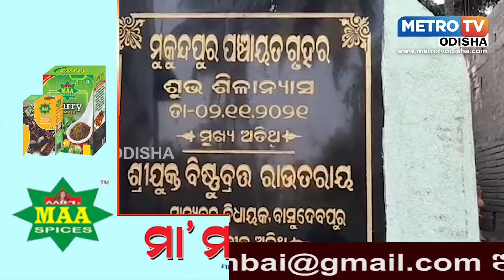ବିଧାୟକଙ୍କ ପଂଚାୟତରେ ଦଳୀୟ ପ୍ରାର୍ଥୀଙ୍କୁ ବିରୋଧ, ଅସନ୍ତୁଷ୍ଟ ଗୋଷ୍ଠୀଙ୍କ ନାମାଙ୍କନ ପତ୍ର ଦାଖଲ